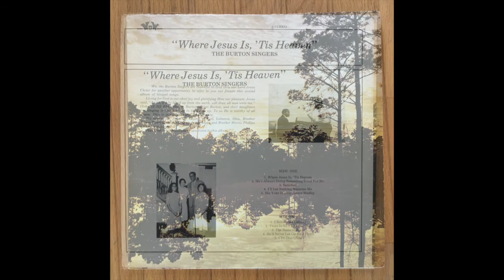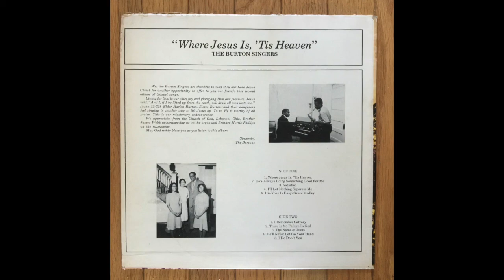The Burton Singers - "I'll Let Nothing Separate Me"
This is a recording of The Burton Singers singing "I'll Let Nothing Separate Me" off the album Where Jesus Is, 'Tis Heaven

This was digitized from vinyl using an Apogee Duet Firewire